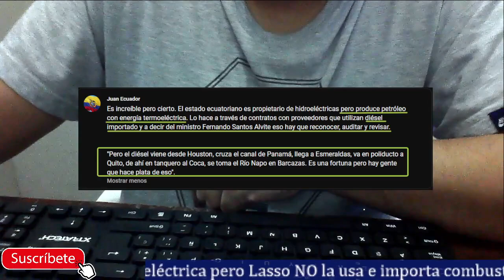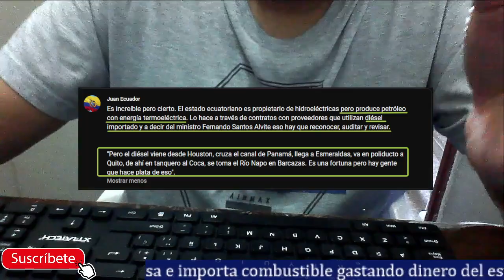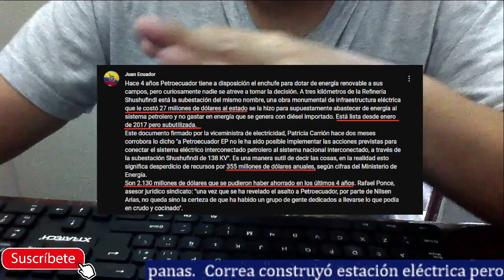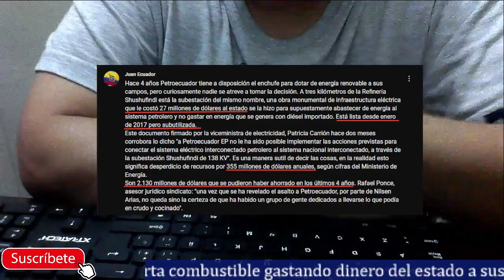Amigos de Lasso Ganan 2000 millones a costa del Petróleo ecuatoriano.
Rafael Correa hizo una subestación eléctrica para que la usen los campos petroleros pero desde Moreno hasta Lasso no la han usado e importan diésel gastando miles de millones de dólares. Los beneficiados son los panas de la derecha que se hacen millonarios por la importación de combustibles. Nadie hace nada, el gobierno de Lasso permite todo esto.